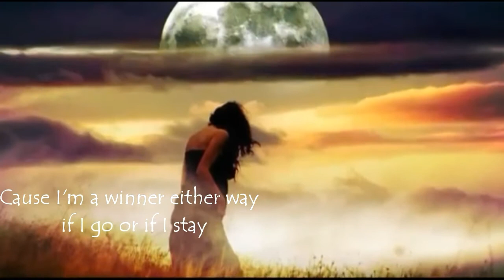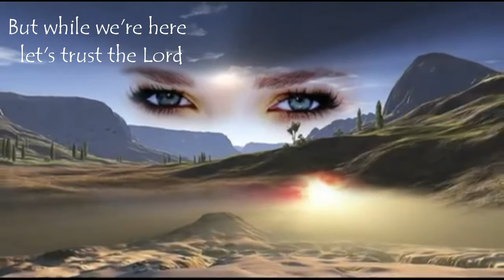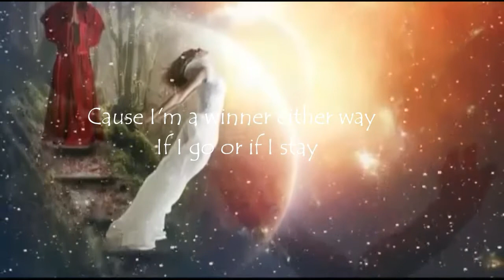I'm A Winner Either Way - Lyric Video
"I've seen joy, I've seen regret. Oh & You have been my God through all of it." ~ Colton Dixon

Ever since the day I heard my step-daughter sing this gospel song, it has been one of my very favorites. I kind of messed up a'lil towards the end, so please excuse that.

I hope you enjoy the song as much as I have, if you've never heard it before or even if you have.

God Bless!! ❤